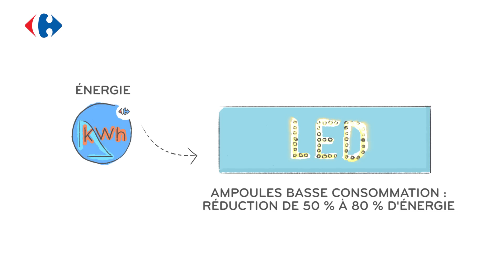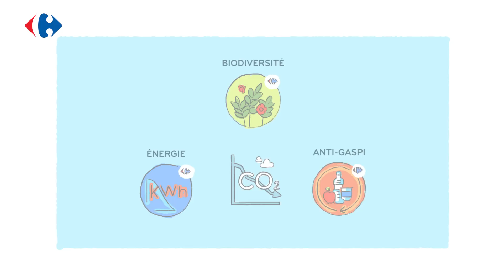Carrefour : nos engagements RSE